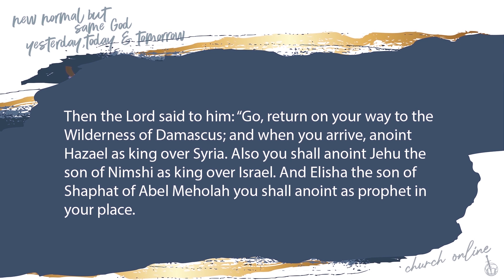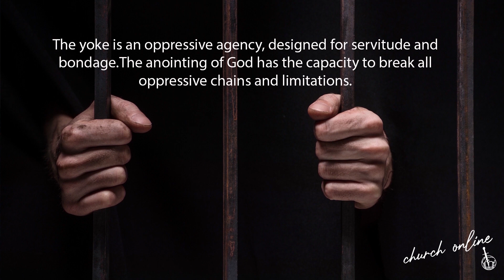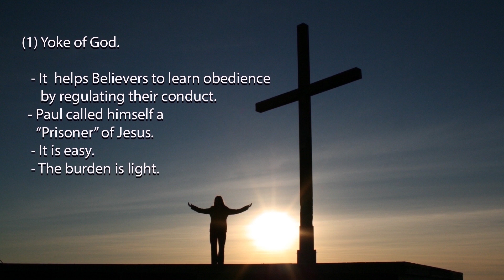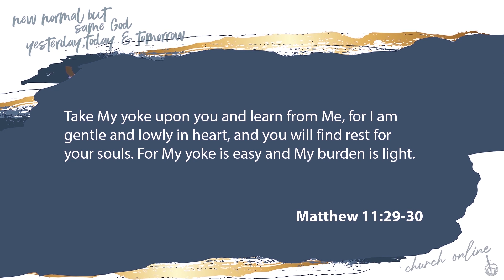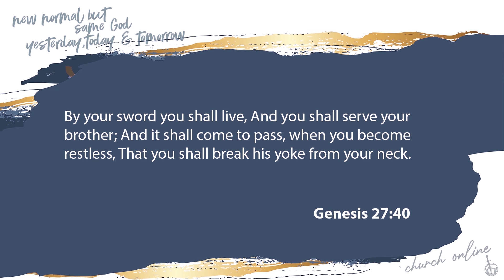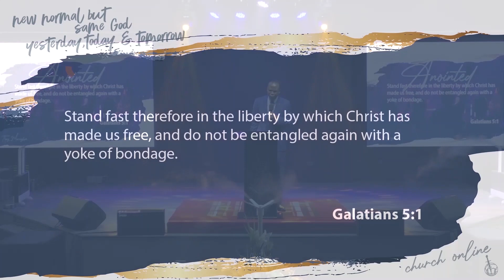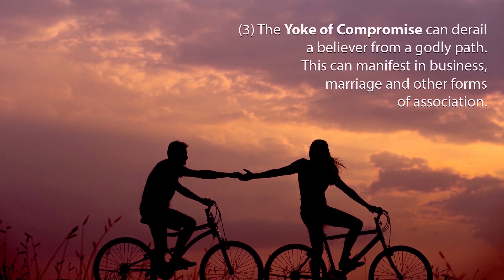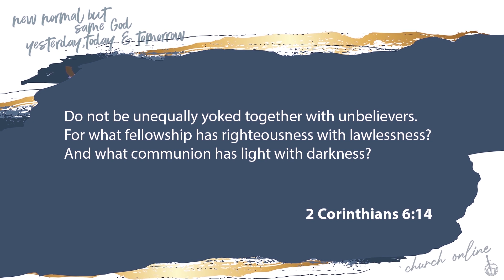ANOINTED - Part Two || BISHOP TONY MARIOGHAE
BIBLE TEXT: LUKE 4:17-20

The Spirit of God you carry on your inside is the anointing that propels you to live a transcendent life here on earth.

The Anointing is God's supernatural empowerment for Believers that enables them to excel in their highest aspirations, with the power to defeat satanic opposition.

Bishop Tony Bishop is the presiding Bishop of TEAM International. He is an apostle, teacher, pastor and leader. He teaches the Word of Faith with a strong emphasis on practical insights into everyday living.

He is a strong believer of how these truths can be applied in business, relationships, career etc by Christians so that they can be and do all that God has predestined and purposed for them on earth.